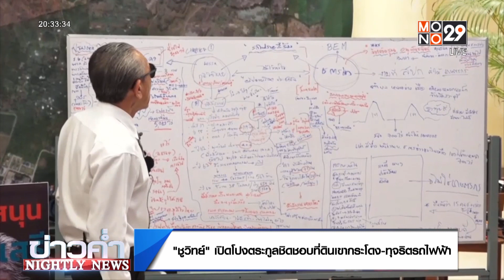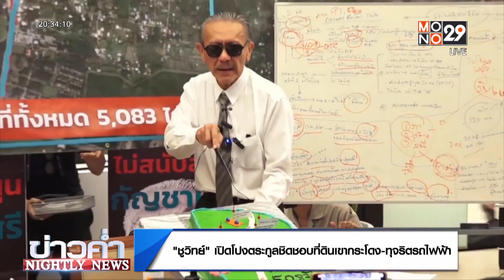“ชูวิทย์” เปิดโปงตระกูลชิดชอบที่ดินเขากระโดง-ทุจริตรถไฟฟ้า l ข่าวค่ำ Nightly News l 3 มี.ค.66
แฉอย่างต่อเนื่อง นายชูวิทย์ กมลวิศิษฎ์ ได้ออกแฉขบวนการทุจริตคอรัปชั่นบนที่ดินเขากระโดงกว่า 5 พันไร่และทุจริตโครงการรถไฟฟ้าสายสีส้ม